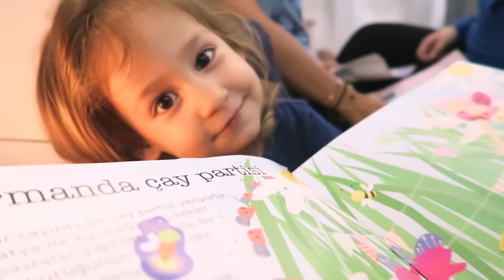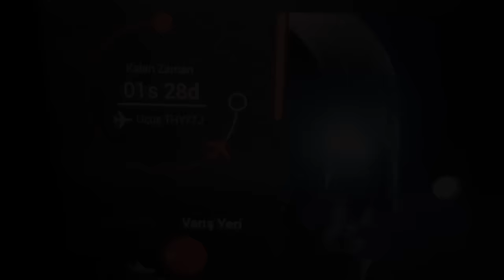Çocukla Amerika, Uçak | İrem Güzey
Bu videomda İstanbul - Miami uçuşunda başımızdan geçenleri sizlerle paylaştım. Bu uzun yolculuk dört çocuk ile sandığımızdan kolay geçti. Ya gerçekten o kadar da zor değil ya da şanslı günümüzdeydik :) Umarım videom hoşunuza gider :)

Diğer videolarımı aşağıdaki linklere tıklayıp izleyebilirsiniz.